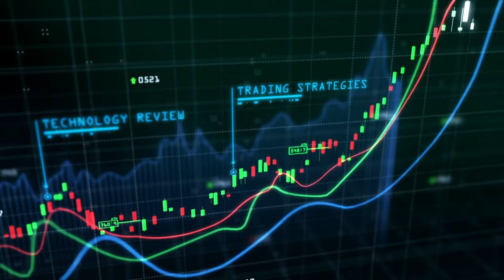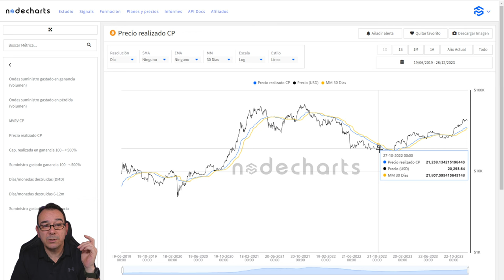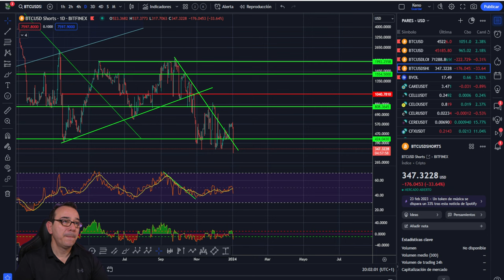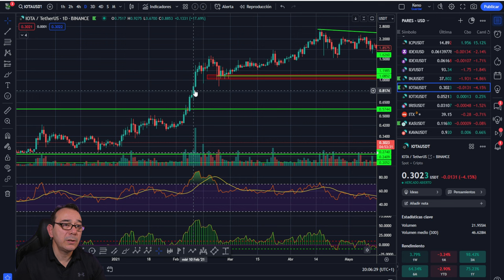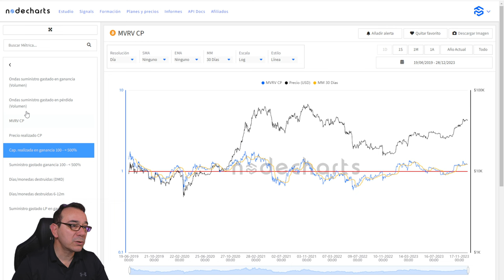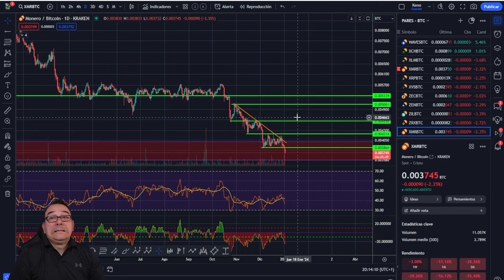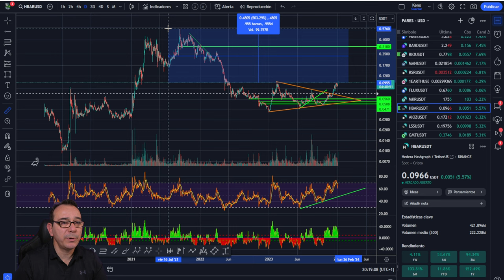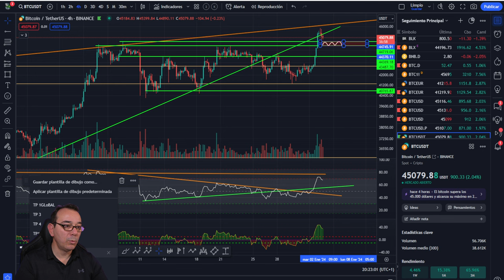💥 BITCOIN! MÁS LIQUIDACIONES🤢 MÍNIMOS HISTÓRICOS 🥇